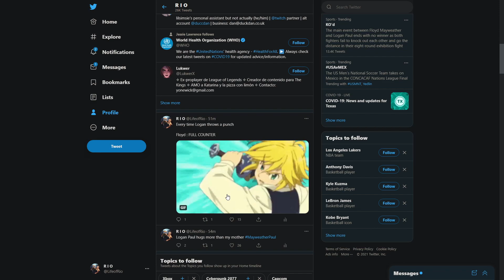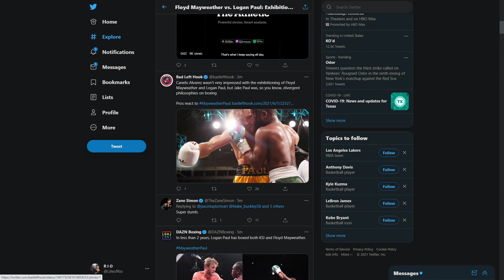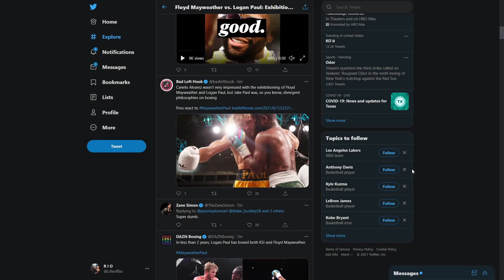HE WAS SCARED AS F*#% - Logan Paul VS Floyd Mayweather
Logan Paul floyd mayweather

Satire is the best comedy